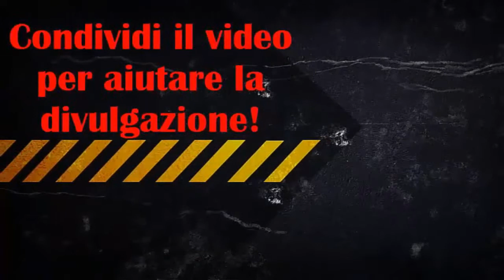Amazing 100K Wager Match vs. TheBetansGamer Fifa 14 UT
Bella ragazzi, wager match contro il grande Betans

Se il video vi e' piaciuto cliccate su mi piace e commentate aiutandomi a migliorare nei prossimi video. Per questo video e' tutto, alla prossima!

Canzone Intro:  Angemi & Prezioso - Wet

Canzone outro: Mako- Our story